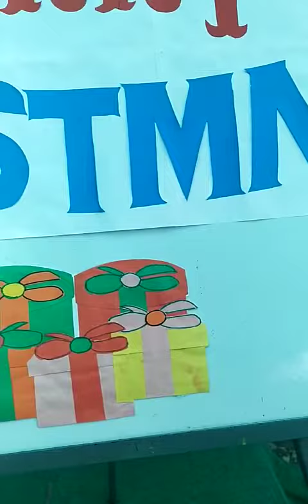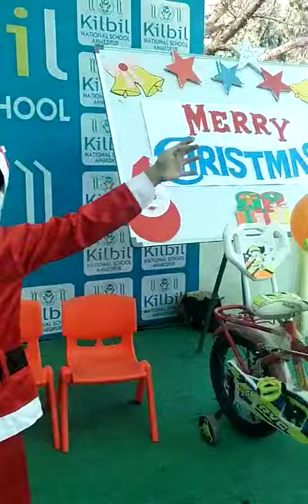Christmas 🎄 Celebration at Kilbil National School....